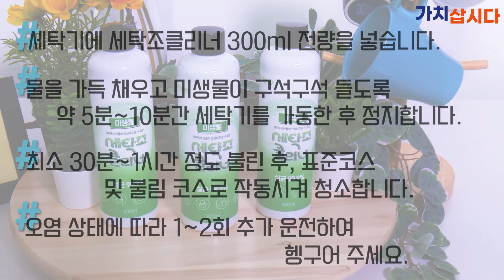💕소상공인 가치삽시다💕진바이오 진바이오 세탁조클리너